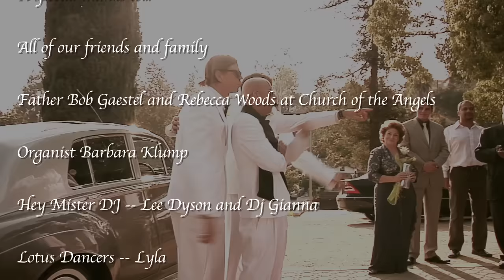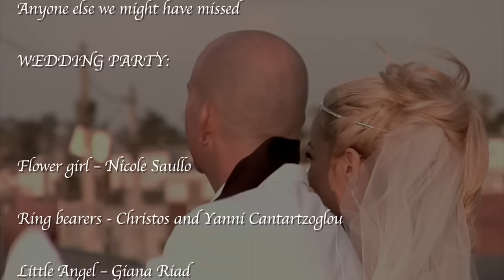Koboldt Wedding - Coldplay - Yellow cover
9/10/11 wedding at Church of Angels in Pasadena, California
Geoff Koboldt (groom) on guitar and friend Brent perform Coldplay's "yellow" as a surprise for the bride and guests.